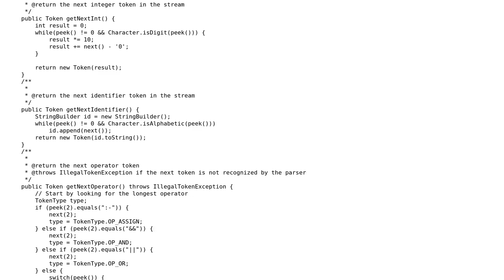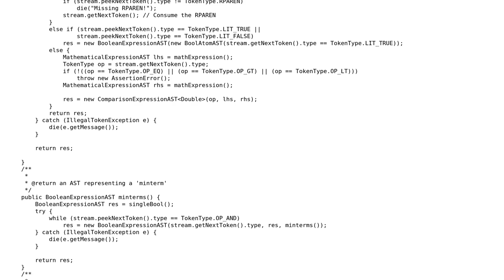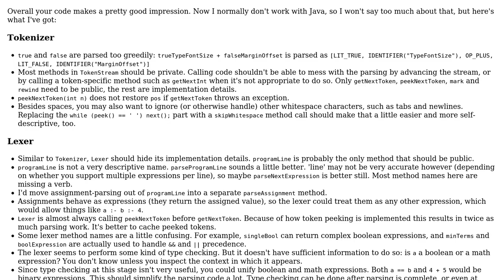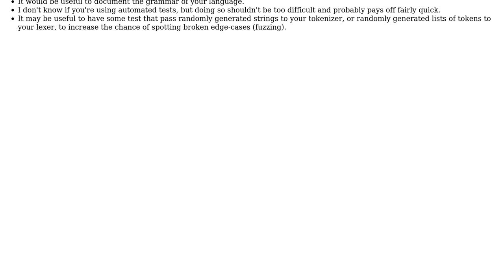Code Review: Writing an interpreter for a toy language in Java (2 Solutions!!)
Code Review: Writing an interpreter for a toy language in Java

With thanks & praise to God, and with thanks to the many people who have made this project possible! | Content (except music & images) licensed under CC BY-SA | Music | Images & others | With thanks to user Raghav Malik user Pieter Witvoet user Mibac and the Stack Exchange Network Trademarks are property of their respective owners. You are responsible for your own actions.